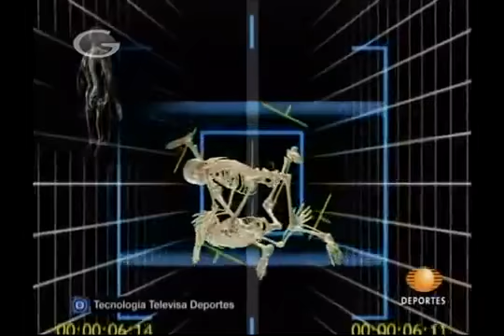Final De Rey De Reyes 2007 La Parka, Octagón Y Latín Lover Vs Abismo Negro, Rhino Y Fuerza Guerrera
AAA World Wide Jecko MTY Televisa Deportes. Final De Rey De Reyes En Relevos Australianos Celebrado El Domingo 18 De Marzo De 2007 En El Desaparecido Toreo De Cuatro Caminos. Al Final Salio Rey Misterio Jr Para Entregar La Espada A La Parka